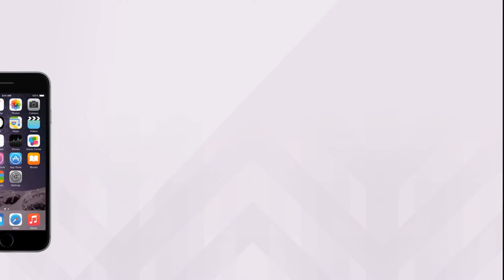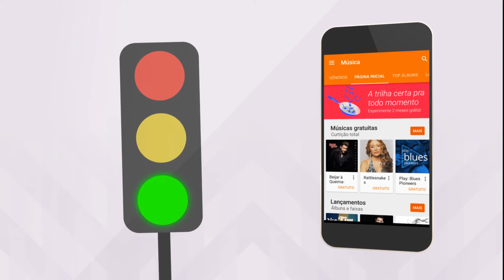Relembre o que foi lançado na Primeira semana de Agosto de 2015.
Relembre as notícias que mais movimentaram o mundo da tecnologia na primeira semana de Agosto de 2015.